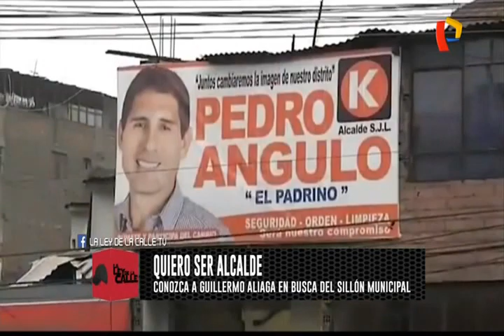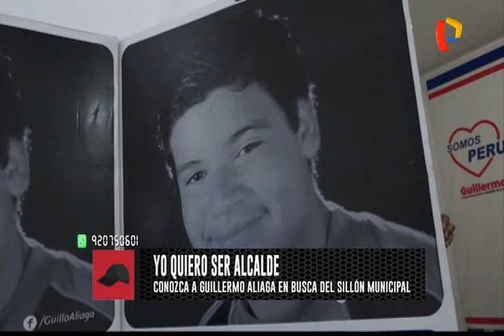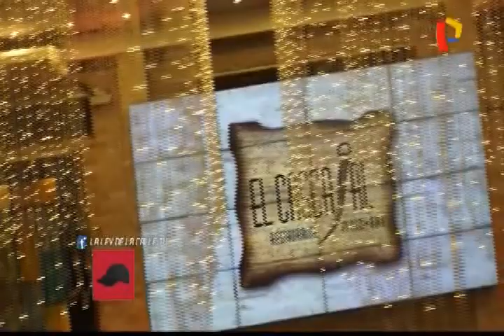Conozca al primer candidato invitado de 'Quiero ser alcalde'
A vísperas de las elecciones municipales 2018, el equipo de ‘La ley de la calle’ decidió realizar un segmento especial para conozca un poco más sobre las propuestas de diversos postulantes a las alcaldías, pero también para que tengan mayor detalles sobre las personas que desean nuestros votos.

Esta vez comenzamos por el distrito de Lince y uno de los que postula al sillón municipal de esta comuna limeña es Guillermo Alejandro Antonio Aliaga Pajares de 31 años de edad, quien es candidato por el partido Somos Perú.

Siendo abogado y magíster de la Universidad de Lima, además de contar con un doctorado en la Universidad Nacional Mayor de San Marcos, este candidato tiene una amplia variedad de propuestas, entre las cuales destaca el mejoramiento del tráfico en este barrio, la colocación de más cámaras de seguridad, entre otros.

Guillermo Aliaga es uno de los postulantes a la Municipalidad de Lince. Ahora que ya sabe un poco más de él, queda en usted votante seguir informándose y lo invitamos a no perderse este segmento para que conozca más sobre las propuestas otros candidatos.

Emitido en el programa La ley de la Calle de Panamericana Televisión el 18/06/2018